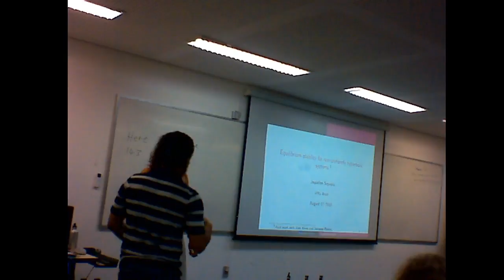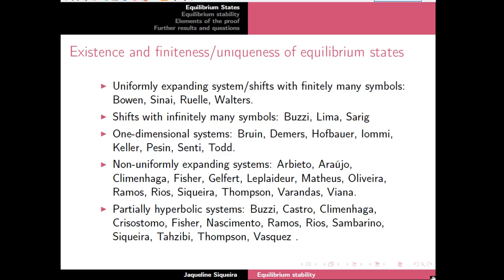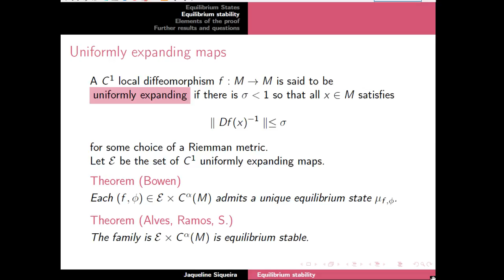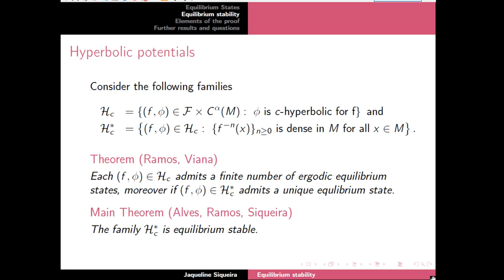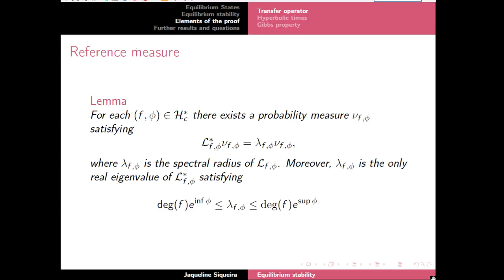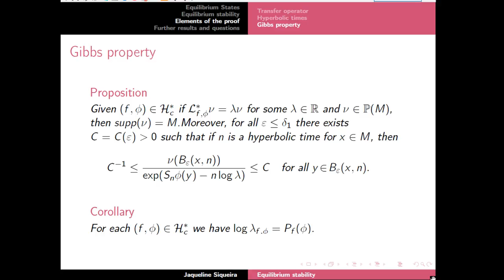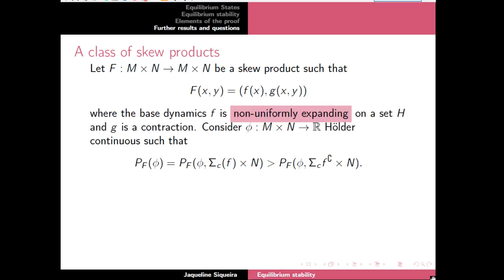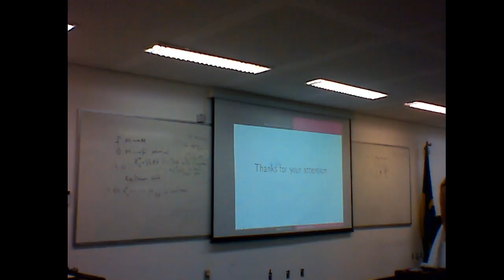Transmissão ao vivo de Instituto de Matemática e Estatística IME UFBA